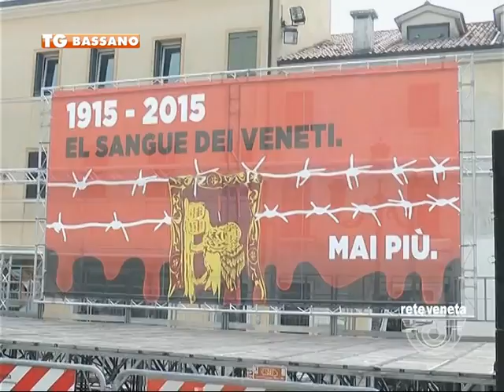BASSANO TG - 05/09/2015 - OGNI VOLTA CHE SI PERDE UNA CULTURA SI DIVENTA PIU’ POVERI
BASSANO TG (sabato 5 settembre 2015) - Cittadella. Domani Piazza Pierobon e l’intera città murata saranno invase dai… veneti